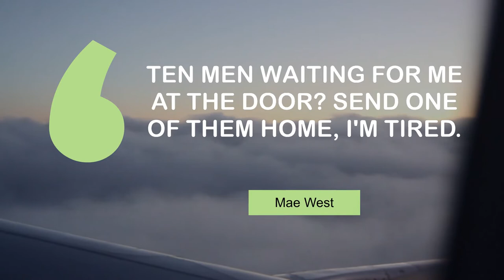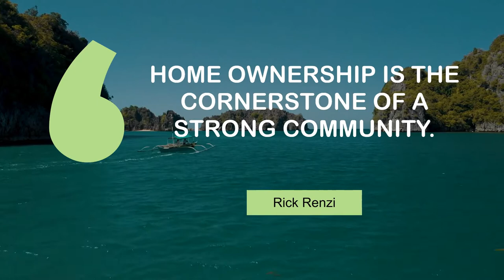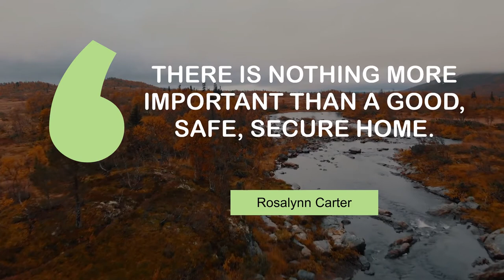Popular Quotes on Home | @MyMotivationMantra | Your Motivation Dose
What Popular People Say about Home | Your Path to Success

00:00 I love being at home and cooking and baking. - Blake Lively
00:24 Ten men waiting for me at the door? Send one of them home, I'm tired. - Mae West
00:42 The thrill of coming home has never changed. - Guy Pearce
00:59 Yesterday's home runs don't win today's games. - Babe Ruth
01:16 Home ownership is the cornerstone of a strong community. - Rick Renzi
01:33 It's always good to be home. - Jim Nabors
01:50 Home is where the heart is. - Pliny The Elder
02:07 There is nothing more important than a good, safe, secure home. - Rosalynn Carter
02:24 There is nothing like staying at home for real comfort. - Jane Austen

1 - Empty roads in Buenos Aires(1)
2 - Flying through the clouds
3 - Footprints in the sand
4 - Lake Tekapo in New Zealand
5 - Boat in Caramoan
6 - Pink desert
7 - Empty highways and buildings
8 - Campervan near a river
9 - Aerial View of the Cliffy Shoreline at Praia Do Pinhão